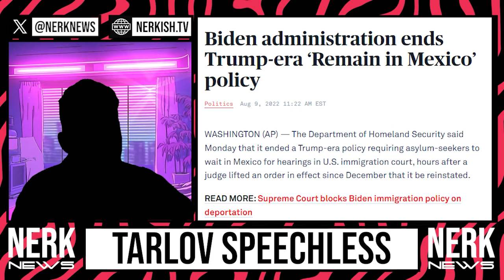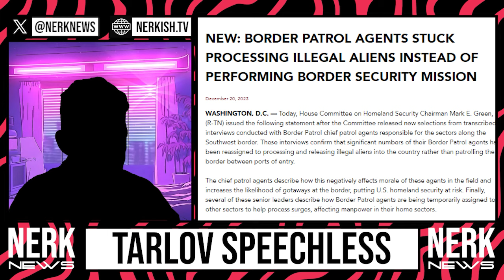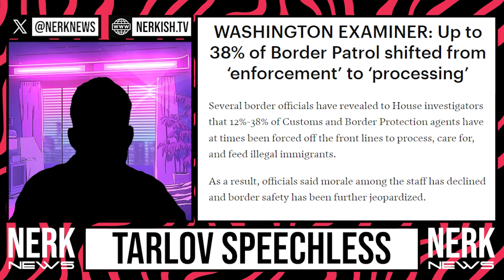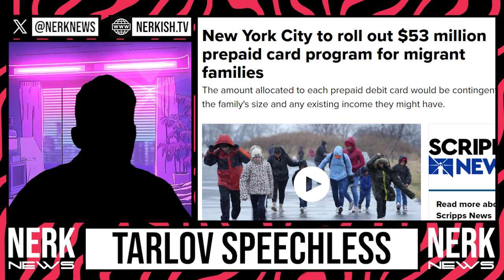Jessica Tarlov SPEECHLESS After Co-Host TRAPS Her on LIVE TV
Watch as Jessica Tarlov is left speechless on live TV after her co-host sets a trap for her! This moment has gone viral and has everyone talking. Don't miss out on this shocking moment and see how this epic showdown unfolds!